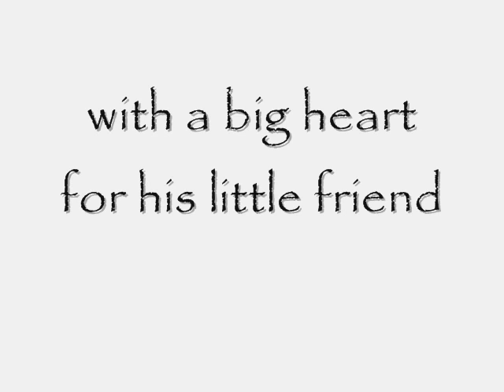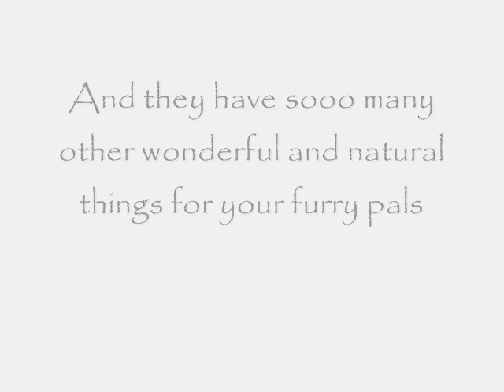My Pet Naturally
If any of you live in Los Angeles and have a dog or cat you need to visit My Pet Naturally.   The whole experience of the store is amazing! It has a very warm, old fashioned ambience to it. Some of the fixtures and merchandise are made of recycled materials.  We love their barkery, where they make their own doggie confections. There is even an apothecary section of natural remedies and supplements for your pets. Probably the best part is their food selection which is surprisingly very  affordable.

This store is on Pico and Westgate/Bundy

If you are looking for quality pet care products, this place is worth checking out. The two dogs in the video belong to the store manager.